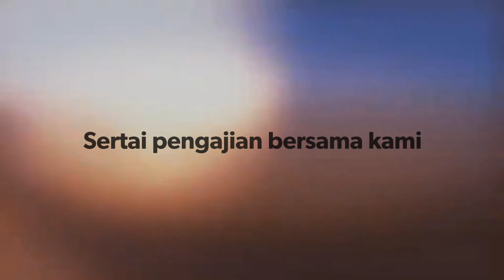Pesan Ustaz - Anak Pilihan Ibu Ayah - Al-Ustadz Isa Laa Tansaa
Assalamualaikum. Berikut merupakan cuplikan daripada video kajian di Masjid Raden Patah, Universitas Brawijaya Malang.

Video oleh krew Masjid Raden Patah, Universitas Brawijaya Malang.

Suntingan oleh Pesantren Mahasiswa Bengkel Aqiidah Maahad Al-Islami Wa Majlisut Ta'lim Wa Da'wah As-Syafiyah, Malang, Jawa Timur, Indonesia.